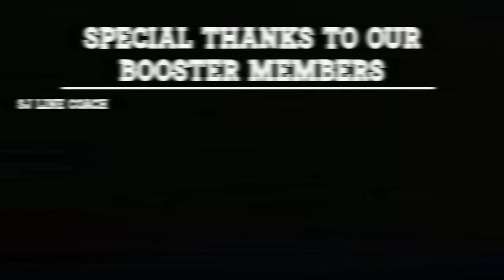Film Study of ASU's Swinging Gate Plays Against UCLA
Arizona State ran the swinging gate football play in game more than just as a 2 point conversion attempt against UCLA. The swinging gate spreads the offensive linemen, and skill players all across the field forcing a defense to spread out. This video is from a live stream where we broke down the plays that UCLA was doing.

This is different from a breakdown video as we will start, stop, rewind and analyze what the play is.